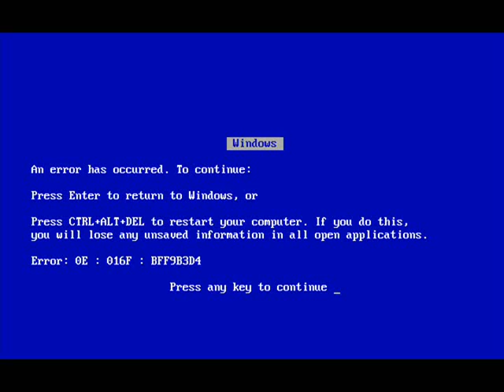Nyan Windows 2 [Original]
It's an Apple, it's a Penguin, NO, It's Nyan Windows 98!

▬▬▬▬▬ஜ۩۞۩ஜ▬▬▬▬▬▬
╰O-O---O-O╯
▬▬▬▬▬ஜ۩۞۩ஜ▬▬▬▬▬▬

▬▬▬▬ஜ۩۞۩ஜ▬▬▬▬

Ｉ ＯＷＮ ＮＥＩＴＨＥＲ！

▬▬▬▬ஜ۩۞۩ஜ▬▬▬▬

Enjoy! Here are more non-stop nyan cat fun sites...